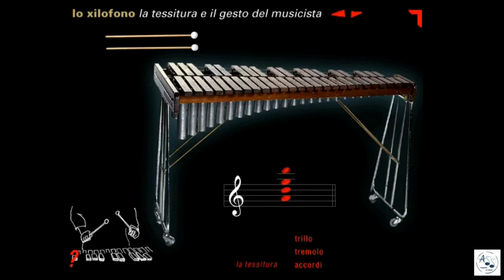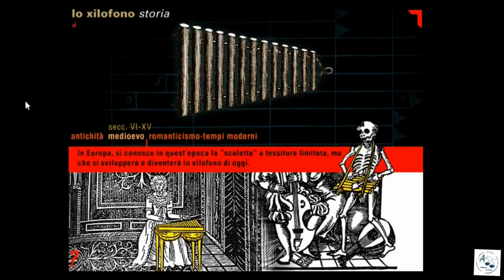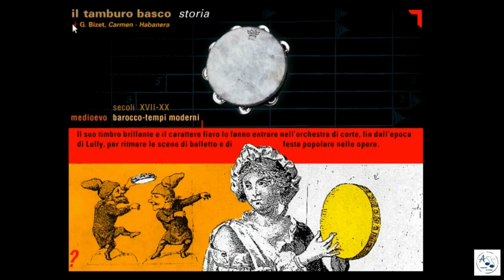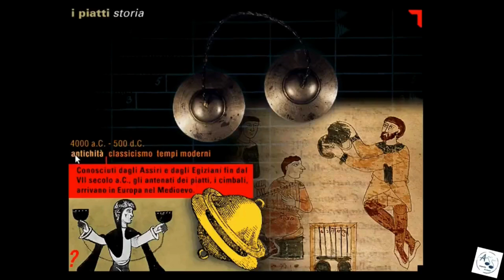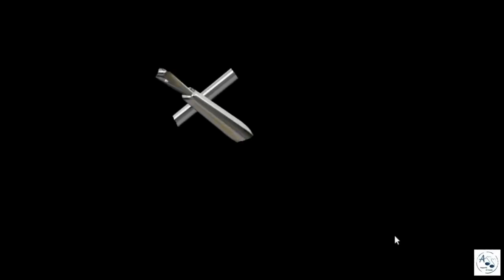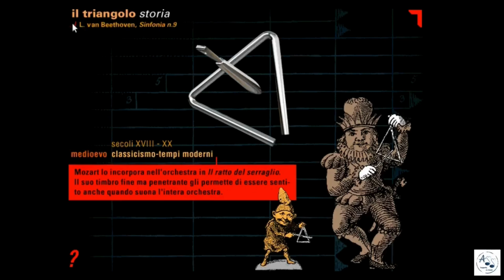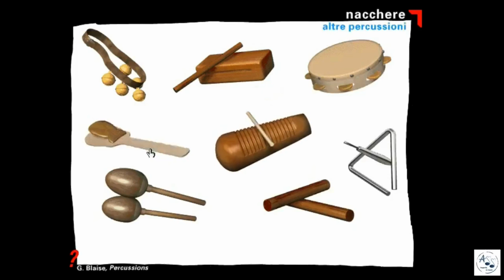GLI STRUMENTI Idiofoni (2) Xilofono, Gong, Tamburo basco, Piatti, Triangolo